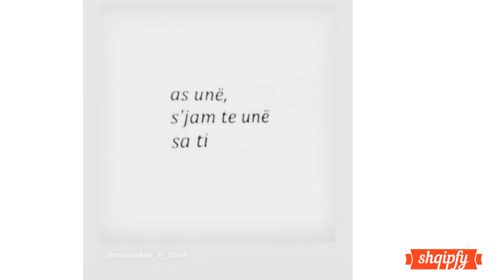Melisa kujt ia shprehu dashurinë, as unë sjam....